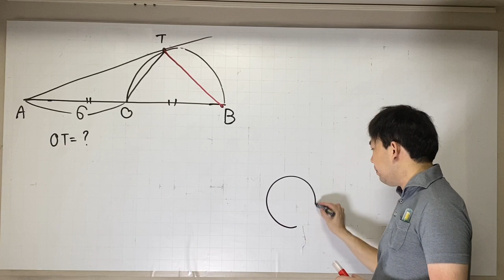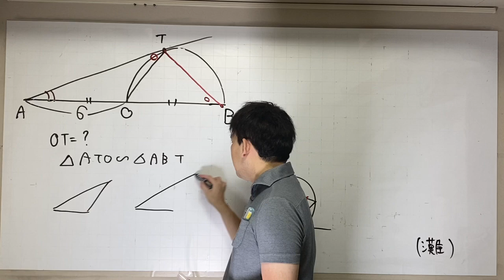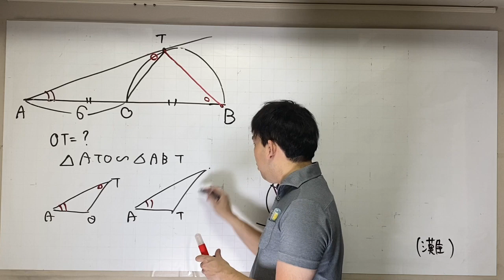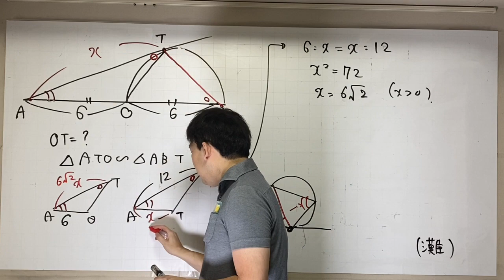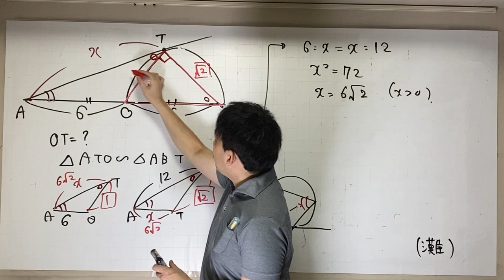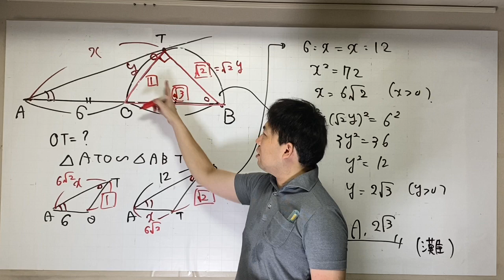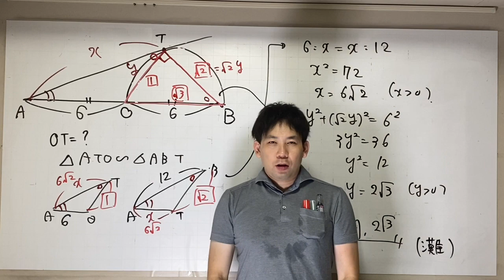灘 円の問題 C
学校、塾、YouTubeのトリプルアクセル跳んでます/

興味ある方はこちらからメッセージをお願いします。teppei25102510＠yahoo.co.jp